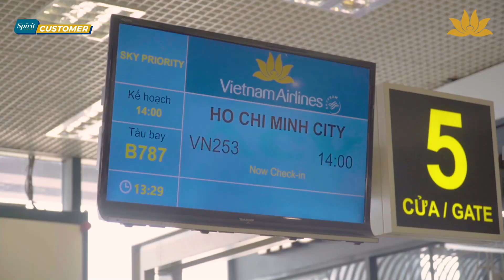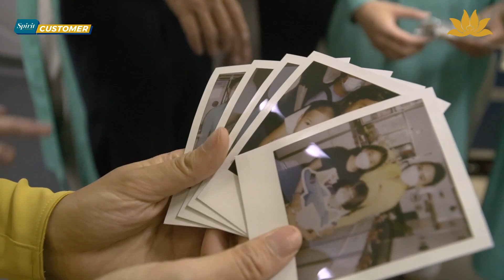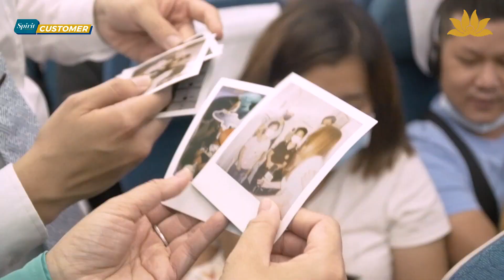Vietnam Airlines tặng quà cho các hành khách nhí nhân ngày Quốc tế thiếu nhi 1/6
Nhân Ngày Quốc tế Thiếu nhi 1/6, Vietnam Airlines gửi trao món quà yêu thương đến các hành khách nhí dưới 12 tuổi trên các chuyến bay VN253 và VN262 hành trình giữa Hà Nội và TP. Hồ Chí Minh. Hoạt động nằm trong chiến dịch Hành trình Yêu thương - Flights of Love của Hãng hàng không Quốc gia được khởi xướng từ năm 2017.

💕 Với tình yêu thương được gửi gắm qua mỗi phần quà là những chiếc bánh quy hình thù ngộ nghĩnh cùng những bức ảnh chụp chung cùng phi hành đoàn, Vietnam Airlines mong rằng đây sẽ là một trải nghiệm vô cùng đáng nhớ đối với các hành khách nhí.

Cùng xem lại đoạn ghi hình chuyến bay đặc biệt này bạn nhé